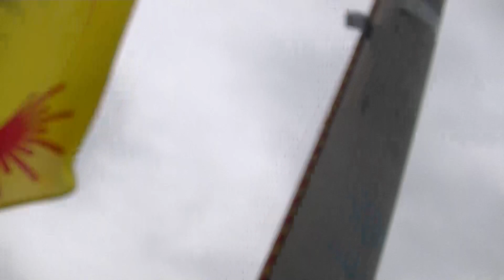レーザー4.7級、第3レース、スタートの模様（190609）